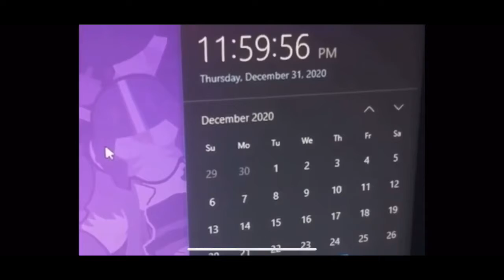When 2020 is not over yet: